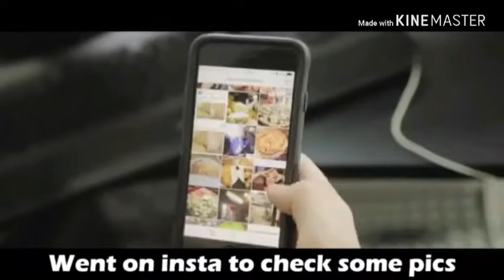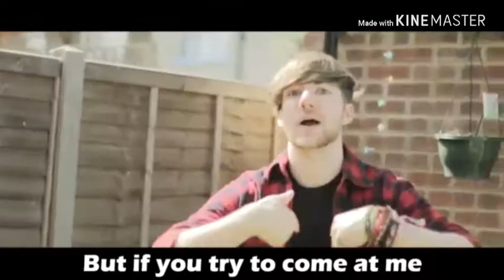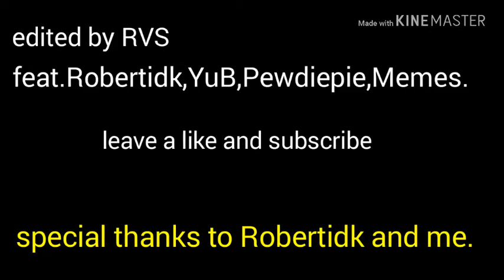Robertidk pineapple on pizza diss track with youtubers and memes